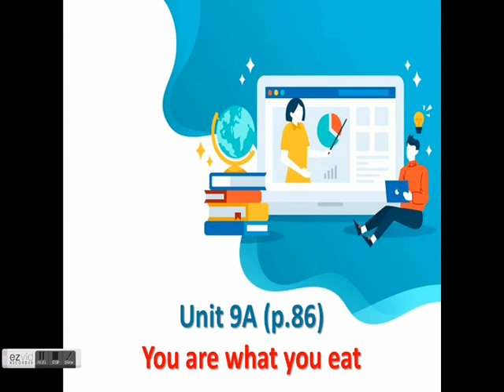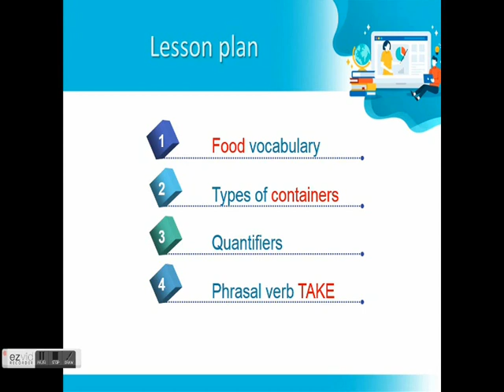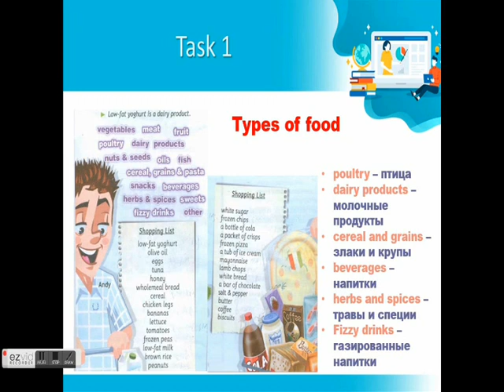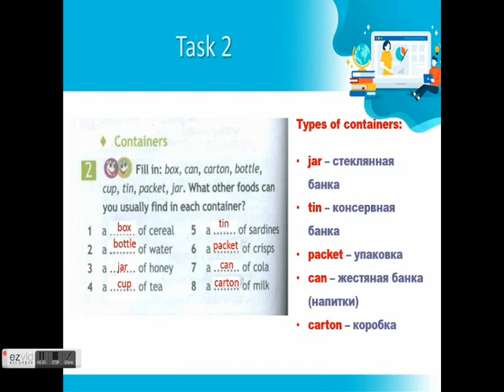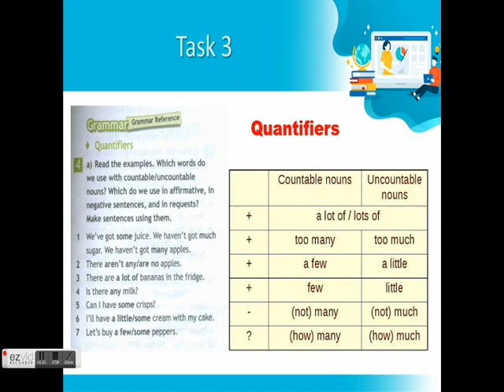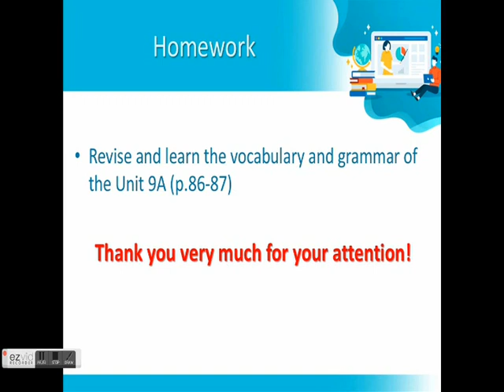7 класс Unit 9A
Видеоурок по учебнику Spotlight 7, unit 9A